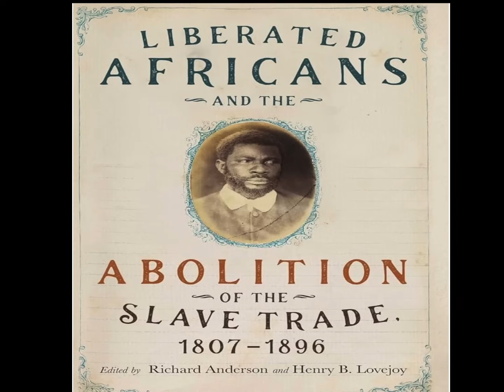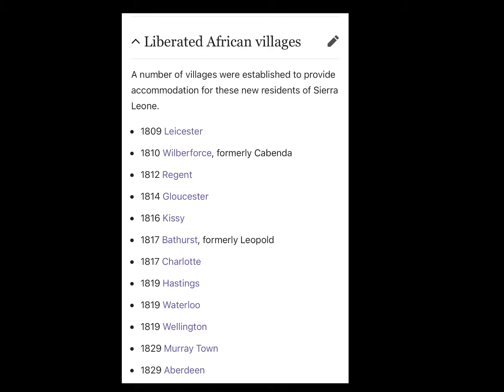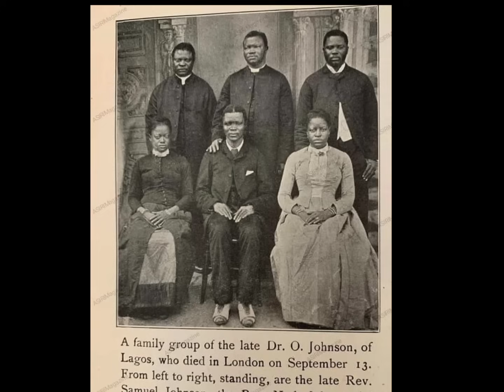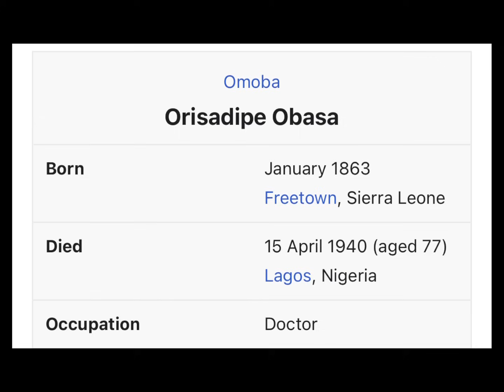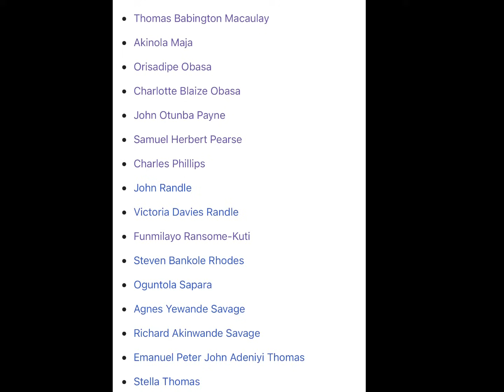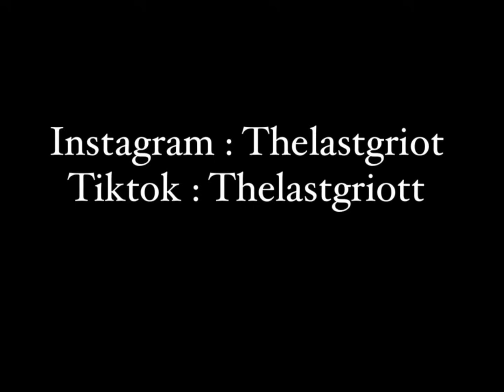Are Nigerians and Sierra Leoneans Related?